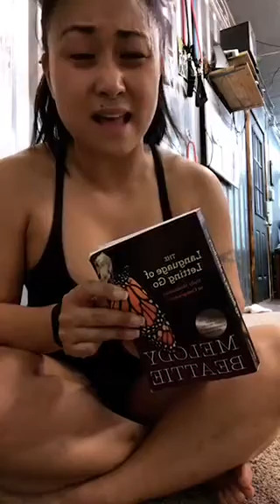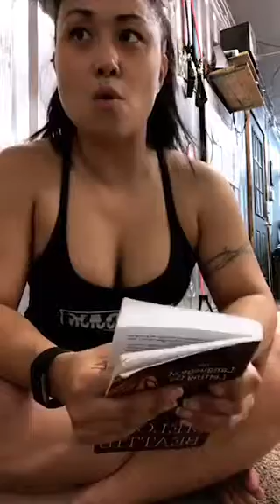Embrace the IMPERFECTIONIST inside